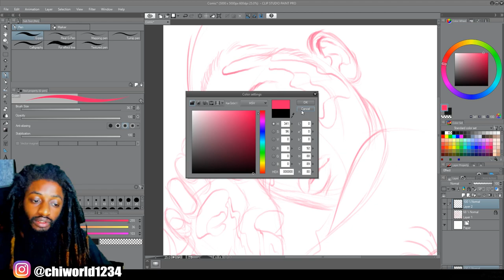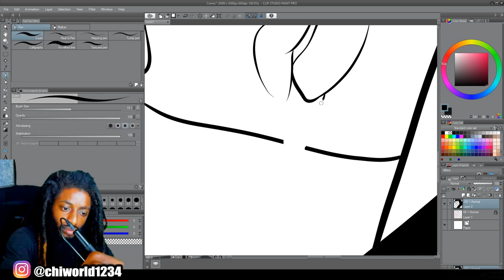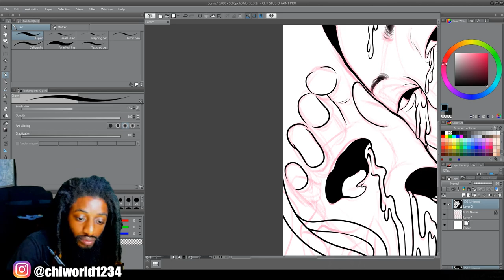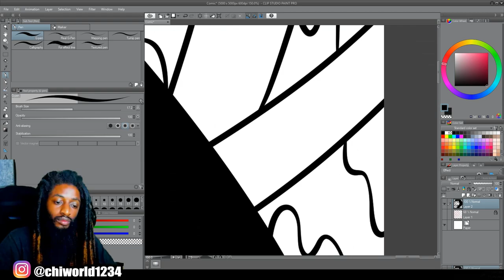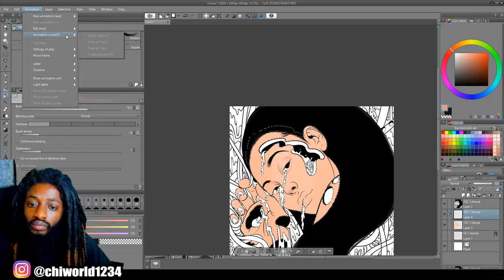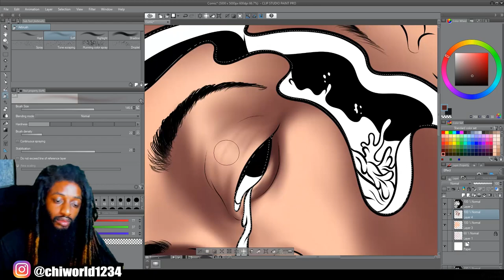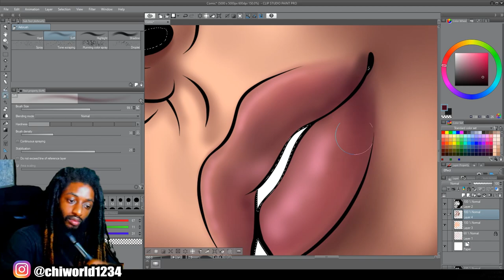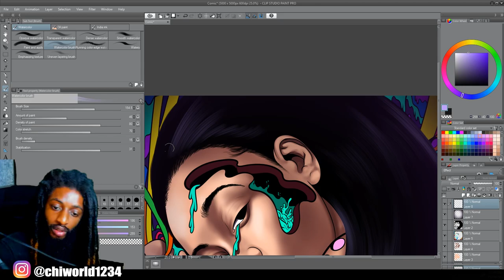Creative SPEEDART / Clip Studio Paint